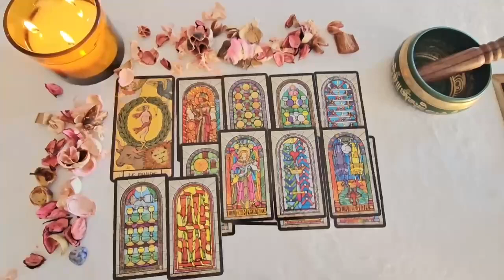CANCER🔥OVERNIGHT they've made a REALLY BIG DECISION about you and TAKING ACTION NOW to...👀​JULY 2024